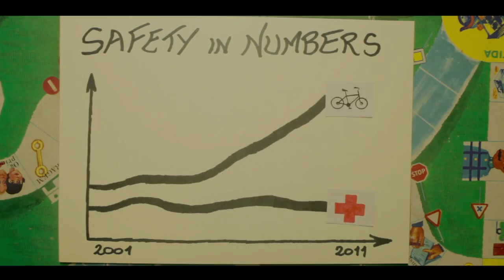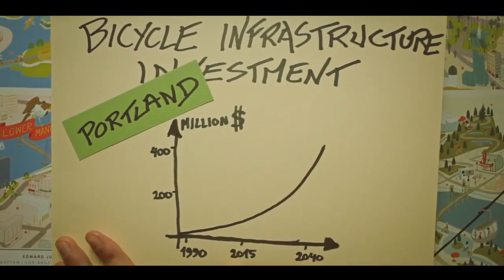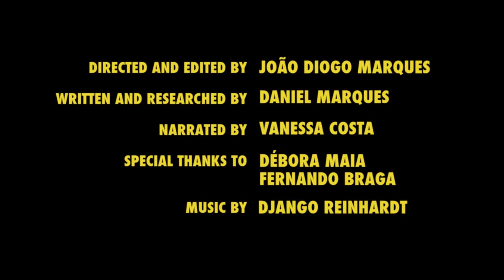Bikes Action4Climate competition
As the global impact of climate change is escalating and we are starting to feel the effects in our own backyard, we must start to act locally. So what can you do to help our planet?

A video by João Diogo Marques and Daniel Marques (Portugal)